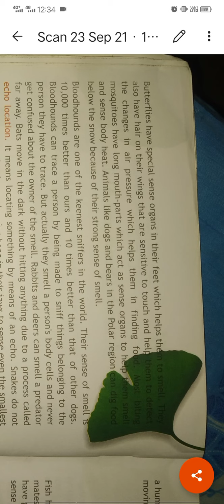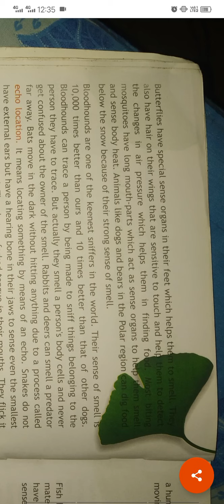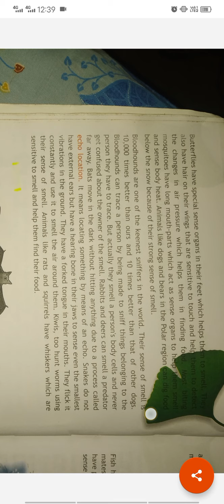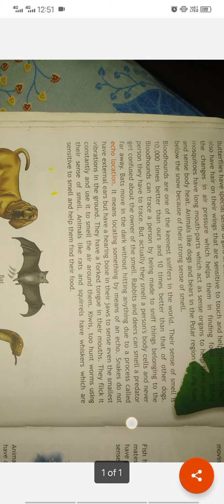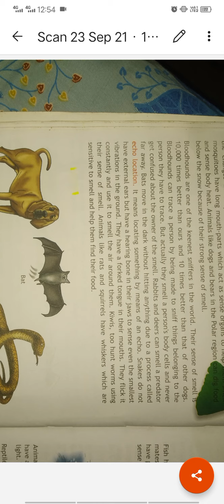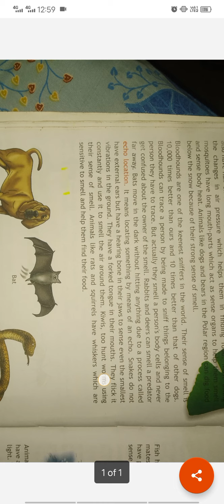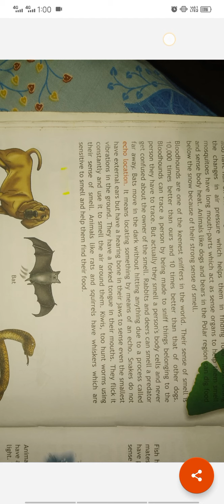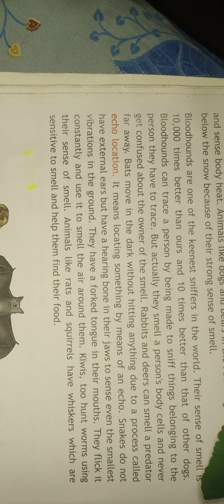Class 5 Go Green UNIT-III Lesson-1 Animals:Sense and Ability class 5 EVS Animals:Senses and Ability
class 5 animals sense and ability